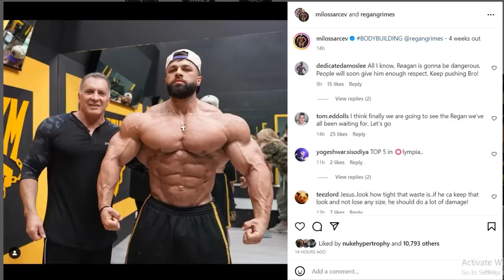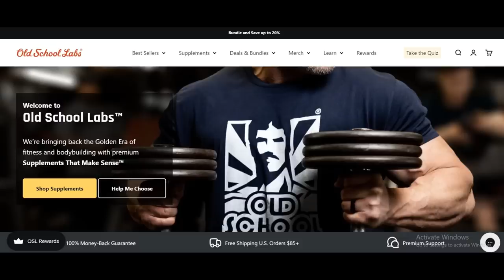Samson LOOKS HUGE 12 Weeks Out + Regan Grimes VS GoodVito Updates + Stephane Matala Qualifies Wins!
TIMESTAMPS
00:00 - Intro
00:16 - Samson LOOKS HUGE 12 Weeks Out
03:45 - Stephane Matala Qualifies Wins
06:07 - Regan Grimes Update
08:25 - GoodVito 4 Weeks Out